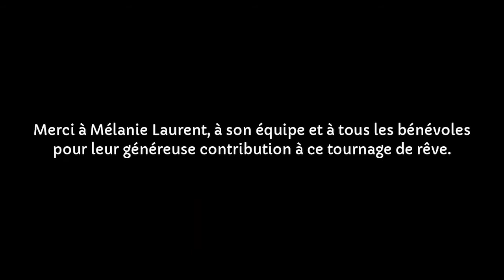Elsa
Agency : Madame Bovary
Association : Association Petits Princes
Country : France

This Campaign is broadcasted in "One minute of Responsibility" on euronews and benefit from free media space.